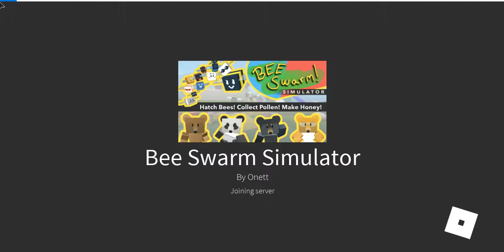Roblox: Bee Swarm Simulator